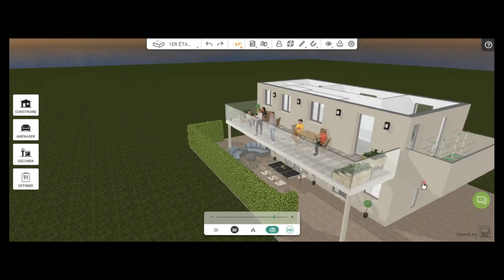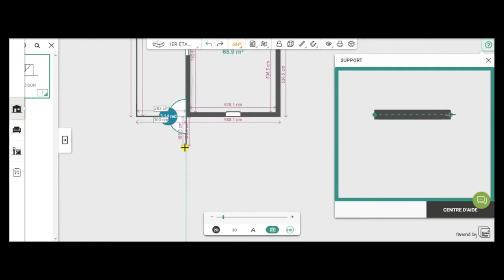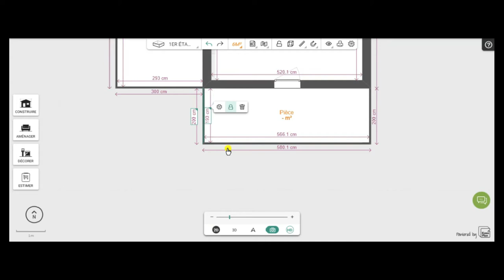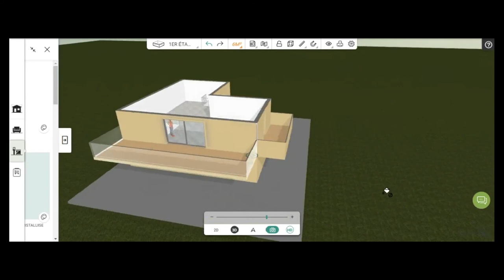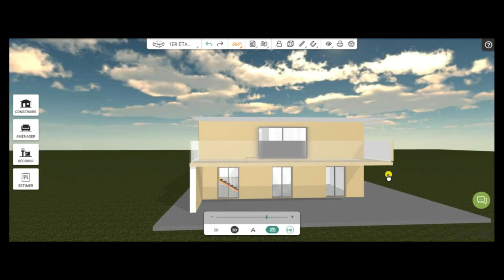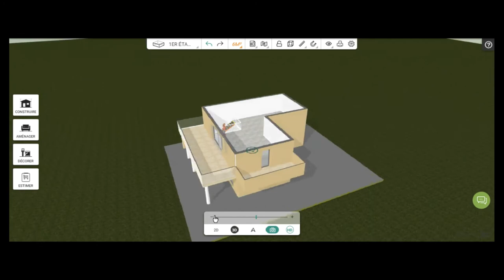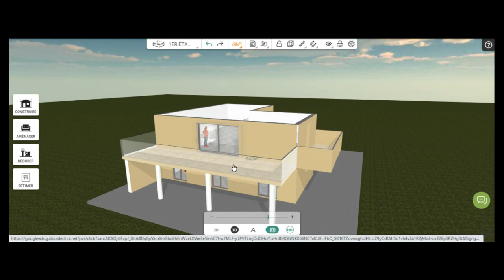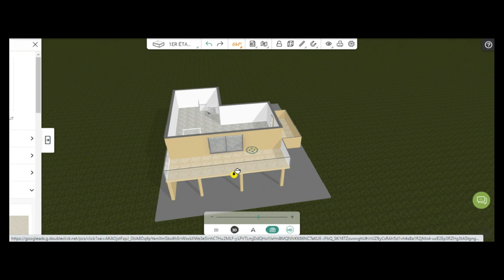Kozikaza tuto balcon et terrasse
Kozikaza tuto balcon et terrasse avec garde-corps en bâtie et en verre

Je vous présente dans ce tuto comment créer un extérieur à une maison.
La terrasse est installée à partir du sol du 1er, elle est soutenue par des poteaux installés aux RDC
Le balcon et créé en totalité avec les murs du 1er que j'ai réduits

Tuto 8 débutants

Kozikaza est un site gratuit D’AMÉNAGEMENT ET D’AGENCEMENT INTÉRIEUR ET EXTÉRIEUR. Les plans et les aménagements se font en ligne, il suffit simplement de s’inscrire. Il est facile et simple d’utilisation, il convient parfaitement aux débutants. Pour moi, il est le meilleur logiciel d'architecture et de rendu 2D et 3D. J’envisage de mettre en ligne des tutoriels complets kozikaza régulièrement.

N'hésitez pas à communiquer avec moi pour tous commentaires constructifs ou suggestions . Bon visionnage…